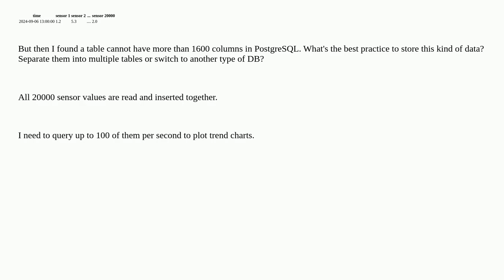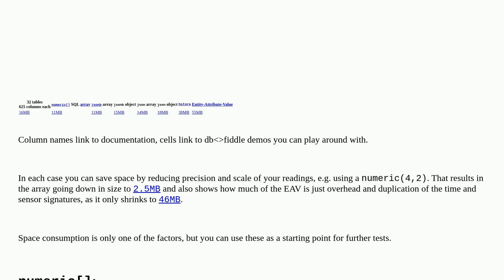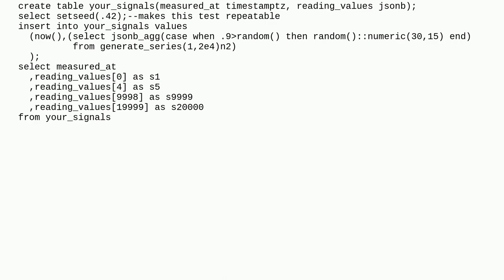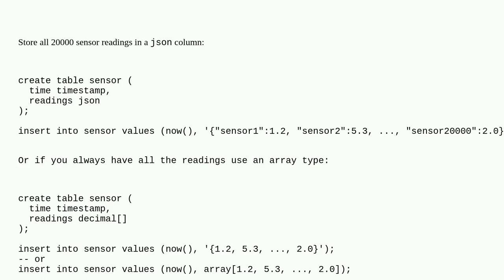SQL table with thousands of columns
A special thanks goes out to the community

  sql postgresql